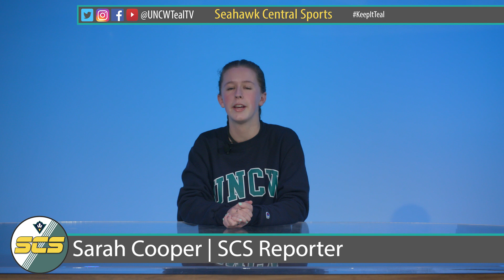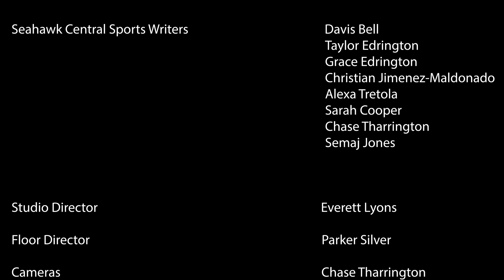Seahawk Central Sports | Softball, Track and Field, and Beach Volleyball